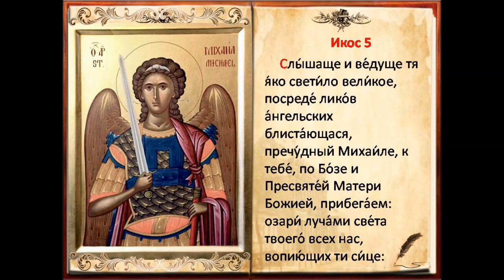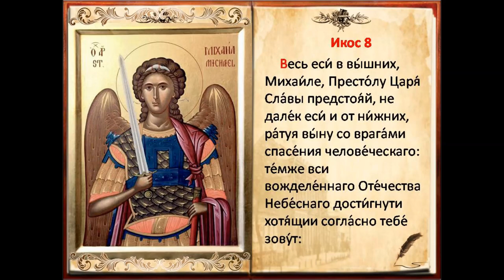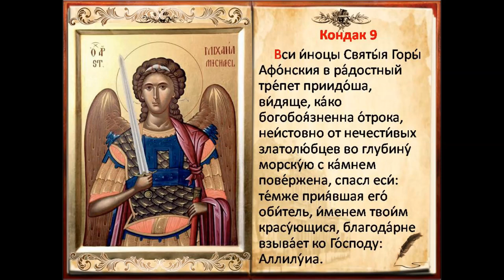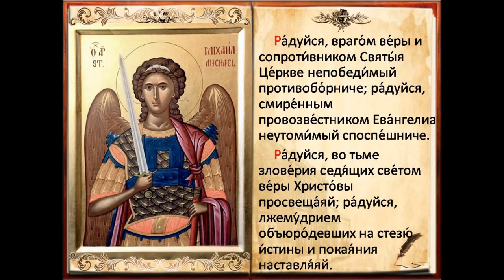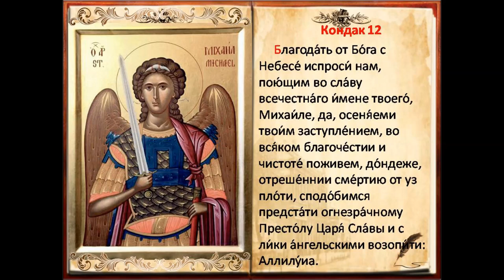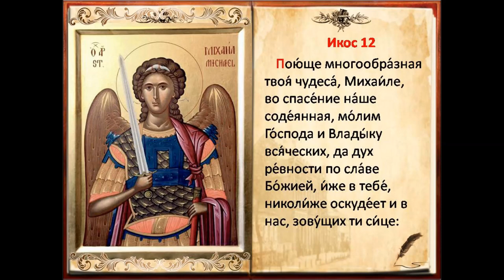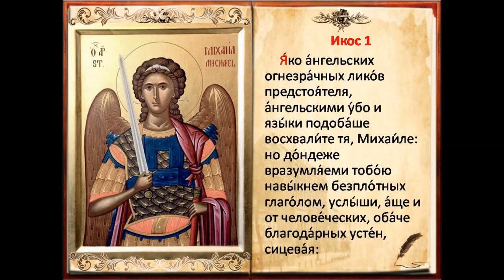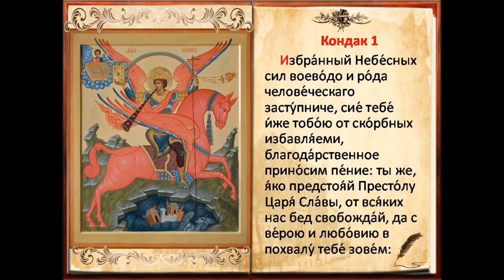Очень мощная защита. Акафист АРХАНГЕЛУ МИХАИЛУ (понедельник)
Святого Архангела Михаила, имя которого означает: тот, кто равен Богу, почитают в: христианстве, мусульманстве, иудаизме. Это самый главный ангел, защищающий и борющийся против злых сил.
     На иконах Архангел изображен с длинным, острым мечом в руке для победы злых сил, которым он отсекает человеческие страхи, тревоги и избавляет людей от зла, лживости, отводит соблазны.
     Архангел помогает всем, кто к нему обращается. Главный Ангел:
- поможет тем, кто запутался и не может найти выхода, либо не может выбрать цель в жизни;
- защитит от трагических происшествий, от войны, стихийных бедствий, смерти;
- Оградит от врагов, воров, лихих людей, оградит от беды и скорби.

Чтение Акафиста Архангелу Михаилу по соглашению происходит каждый понедельник (в 02:00,08:00,14:00,20:00 часов)
О молитве по соглашению
Молитва по соглашению – это «скорая помощь» для тех, кто оказался в сложных жизненных обстоятельствах; это способ разрешения самых разных жизненных проблем, когда человеческими возможностями уже ничего сделать не получается. Почему именно по этой молитве совершаются многие чудеса? Потому что молитва по соглашению (или «соборная молитва») – это древняя практика молитвенного обращения к Богу и к святым Его, основанная на словах Самого Спасителя и Господа нашего Иисуса Христа, Который сказал: «Истинно … говорю вам, что если двое из вас согласятся на земле просить о всяком деле, то, чего бы ни попросили, будет им от Отца Моего Небесного, ибо, где двое или трое собраны во имя Мое, там Я посреди них» (Мф 18:19-20).

Батюшка Владимир всех желающих призывает войти в опыт молитвы по соглашению вместе со Свято-Авраамиевским храмом города Болгар, который является эпицентром, связующим звеном молящихся по соглашению.

Многие люди, услышав об этой возможности и присоединившись к соборной молитве, уже пожали свои плоды: кто-то из тех, кого врачи «списали» как бесплодных, смогли родить здоровых детей; кто-то избавился от долгового рабства (кредиты, долги и пр.); кто-то смог приобрести собственное жилье; кто-то смог избавиться от зависимостей (наркомания, курение, алкоголизм); кто-то смог вымолить своих близких людей, которые обратились к Богу, к покаянию; кто-то смог встретить вторую половину и вступить в брак; кто-то получил от Господа исцеление болезней, которые современная медицина не лечит; и т.д. Но главное, что пережили все эти люди – это присутствие Бога в их жизни, деятельное осознание того, что Бог очень близко, и что Он любит нас больше, чем кто-либо.

Молитва по соглашению совершается в Свято-Авраамиевском храме Болгара по благословению правящего архиерея с 2004 года. Эта молитва совершается в форме чтения акафистов Господу Иисусу Христу, Божией Матери и святым Божиим каждый день согласно расписанию. Верующие люди во всем мире, объединенные общими бедами, общей верой, надеждой, встают на молитву по соглашению по этой молитве совершаются поистине великие вещи.